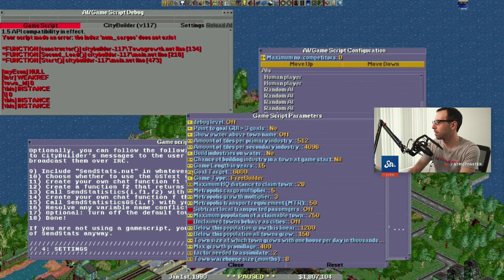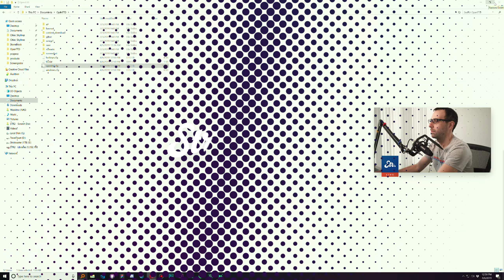Japanese Set + City Builder Script — OpenTTD (w/Uthris)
**Spoiler Alert**  Server dies at the end, still entertaining tho :)

— BTC / 1LavfXVxjC7jDqqD3nH7VHrpXFDxREj1hS
— ETH / 0x6dCaCfC287A81a5B9401e72C982F9c56A6202e03
— LTC / Ld2qLsUzvtTW5zJYEaQ3wouwwuPtsrWqP8